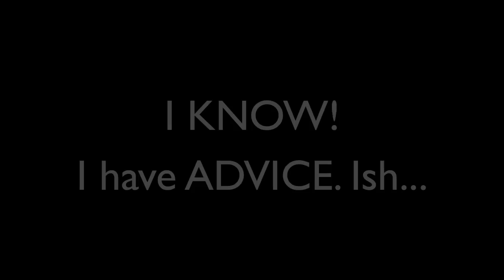Thoughts on Turning 40: Mosturization, Sleep, Dying Taste Buds, and a Life List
I'm turning 40 on Saturday. These are my scattered thoughts. For more info about that life list, click on this bit.ly link to my blog post about it

Peace out.